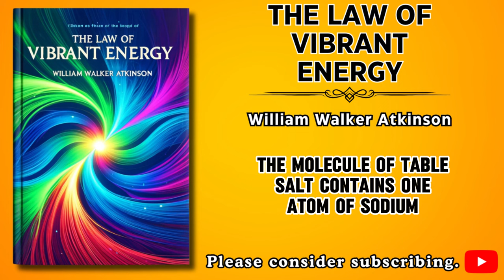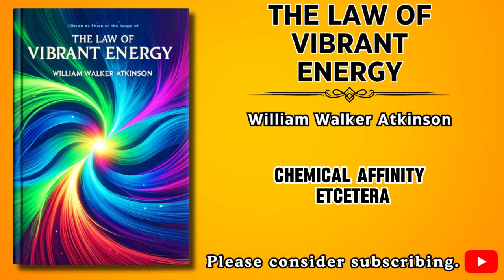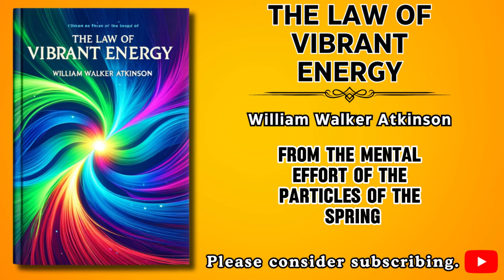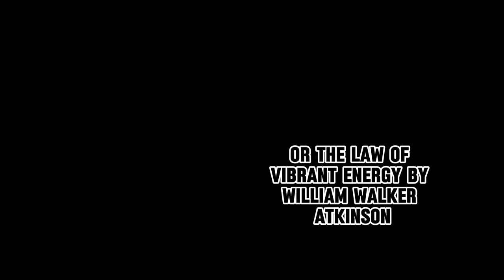The Law of Vibrant Energy Free Audiobook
FREE AUDIOBOOK - Dynamic Thought; Or, The Law of Vibrant Energy By: William Walker Atkinson

📚Description:
🎧 Dive into the depths of "Dynamic Thought; Or, The Law of Vibrant Energy" by William Walker Atkinson, now available as a captivating audiobook on our channel! This groundbreaking work explores the powerful principles of vibrant energy and mental forces. Perfect for listeners interested in self-improvement, mental mastery, and the laws of attraction. 🌟

Unlock the secrets to harnessing your own energy and thought power by listening to this transformative audiobook. Whether you're on your commute, at the gym, or relaxing at home, let these profound teachings inspire and motivate you towards personal greatness. 🚀

Your support helps us bring more incredible content like this to you. 🔔

⏲️ Video Chapters:
00:00:00 - A Forward
00:07:58 - CHAPTER 1. In the Beginning
00:22:13 - CHAPTER 2. Things as They Are
00:35:23 - CHAPTER 3. The Universality of Life and Mind
00:50:16 - CHAPTER 4. Life and Mind Among the Atoms
01:17:36 - CHAPTER 5. The Story of Substance
01:38:49 - CHAPTER 6. Substance and Beyond
02:05:18 - CHAPTER 7. The Paradox of Science
02:24:05 - CHAPTER 8. The Forces of Nature
02:41:16 - CHAPTER 9. Radiant Energy
03:00:16 - CHAPTER 10. The Law of Attraction
03:27:18 - CHAPTER 11. The Theory of Dynamic Thought
03:47:33 - CHAPTER 12. The Law of Vibrant Energy
04:05:20 - CHAPTER 13. The Riddle of the Sphinx
04:33:58 - CHAPTER 14. The Mystery of Mind
04:41:16 - CHAPTER 15. The Finer Forces of the Mind
05:02:03 - CHAPTER 16. Thought in Action